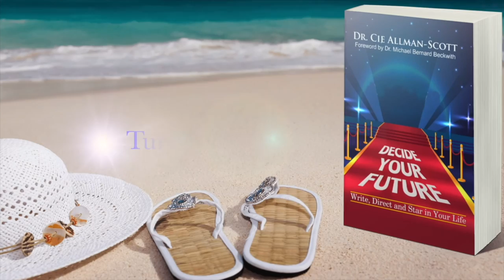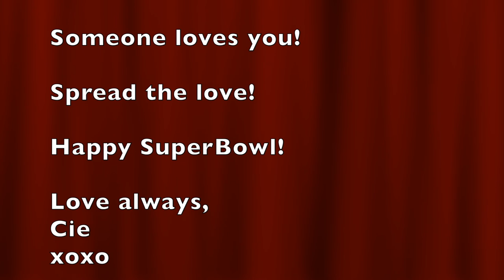9 week old Papillon puppies-housebreaking, playing, SuperBowl flyover, GoodYear blimp and more!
Lots of short videos to entertain. Housebreaking tiny girls is necessary. See the dogs watch their first Super Bowl! For hockey fans-the dogs do a "business trip" outside HATRICK!

DoctorCie.com